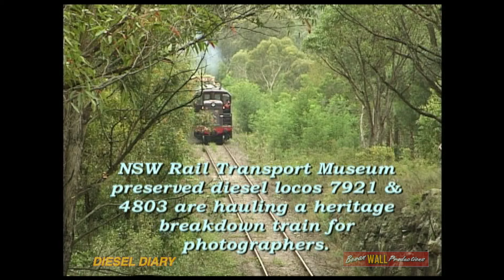Australian diesel locomotives 7921 & 4803 - Thirlmere - March 2004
Scenes recorded on Saturday March 6th, 2004, of preserved diesel locomotives 7921 and 4803 hauling a photographers special train on the Thirlmere loop line.